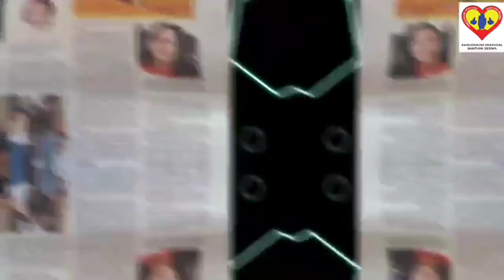JAYA AKKA TV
LUNCHING OF JAYA AKKA TV